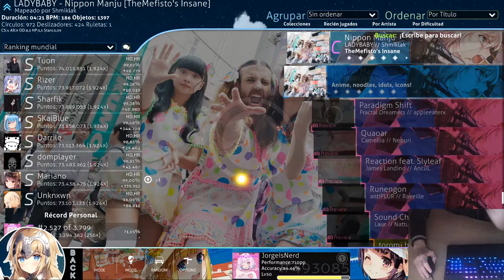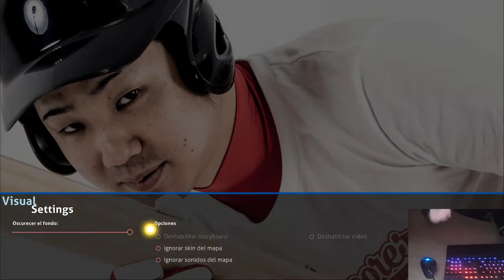Osu! | asmr jugando unas partiditas y entrenando un poco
espero que os guste, no tengo mucho más que aportar a este vídeo a si que, también lo siento, soy bago para editarlo y me tomaría mucho tiempo exportarlo a mp4 etc...